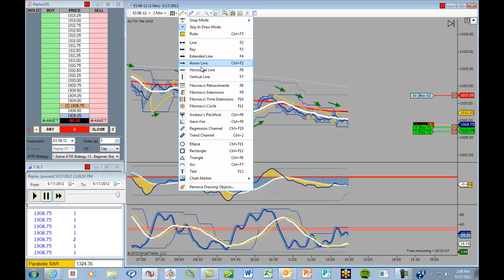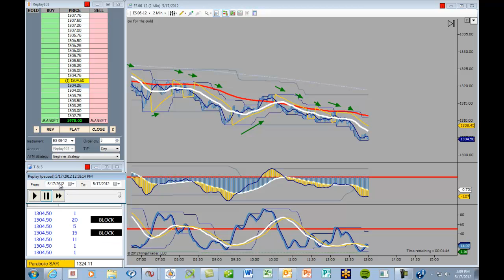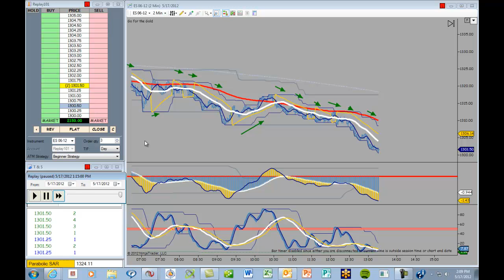Mentor Mike's Market Movie for 5-17-12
-Mentor- Mike Bridges of Pacific Trading Academy retrades about 8 hours of market movement in the S&P emini in 20 to 30 minutes.  When he sees a trading opportunity, he pauses the accelerated data feed, describes the entry signals, and takes the trade on the Ninja Trader 7 platform.  Then, he restarts the data feed to see how the trade plays out - win or lose. This exercise is for Mike's students at PTA, but it's also a great way for any would-be day trader to see what's possible.